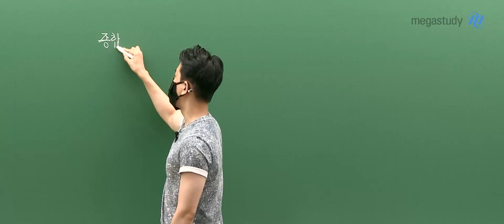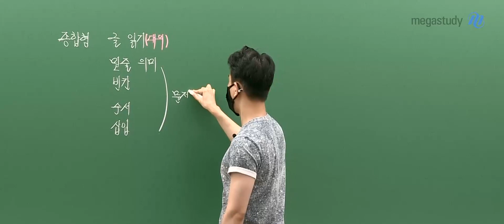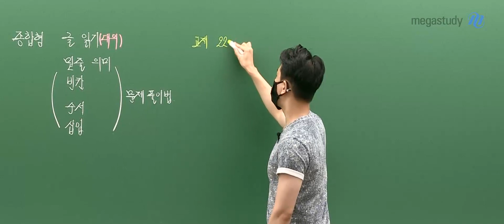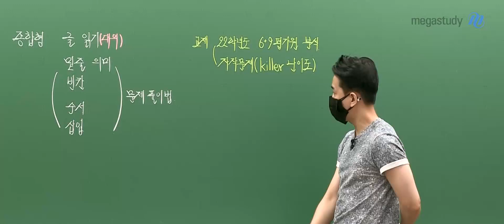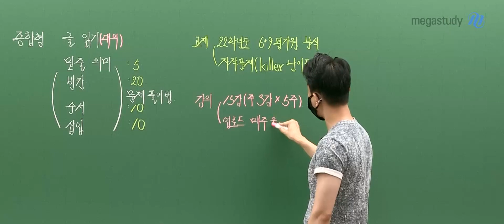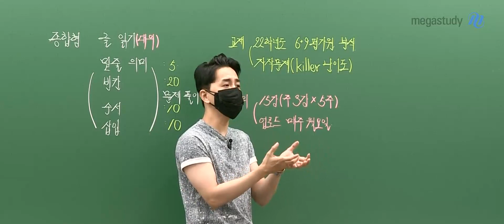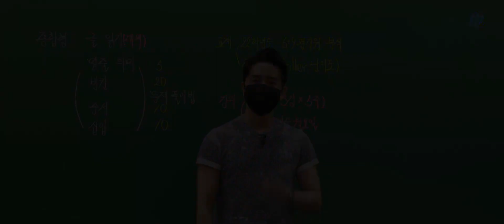[메가스터디] 영어 조정식쌤 - 유형별 총정리, The day is Your day! 시즌 1.5 OT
영어 조정식 선생님의 The day is Your day! 시즌 1.5 OT!

- 영어 조정식 선생님에 대해 더 자세히 알고 싶다면?